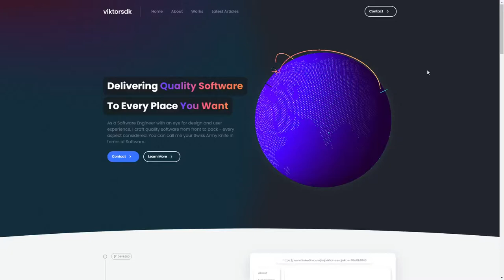Viktorsdk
Viktorsdk By  Viktorsdk From Germany
Fourth official Portfolio Website